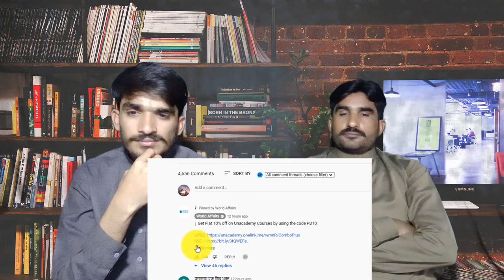Pakistan hit by Indian missile | Claims Pakistani Military | एक बड़े धमाके बाद सहम|PAKISTAN REACTION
credit:
Video Link:

THIS VIDEO IS ABOUT Pakistan hit by Indian missile | Claims Pakistani Military | एक बड़े धमाके बाद सहमी पाकिस्‍तानी सेना